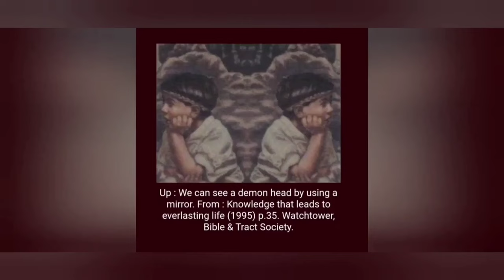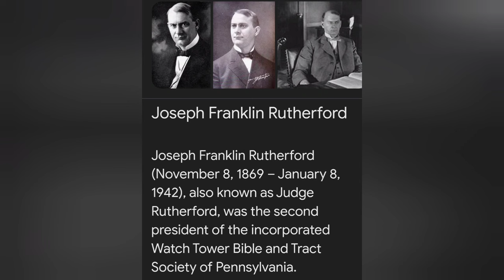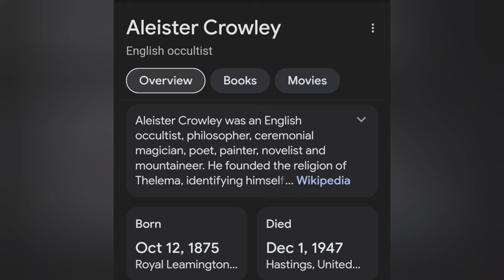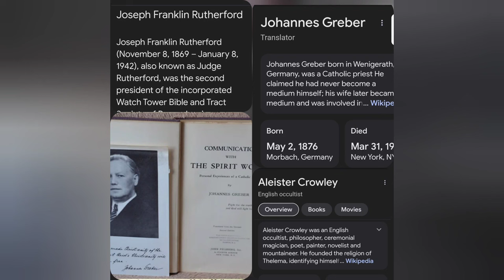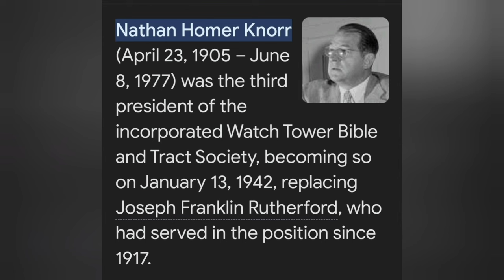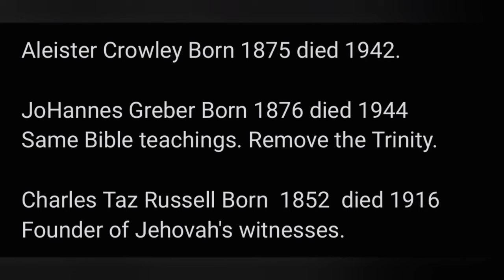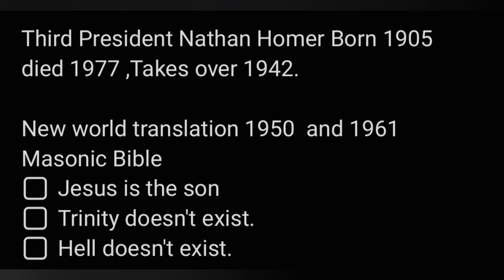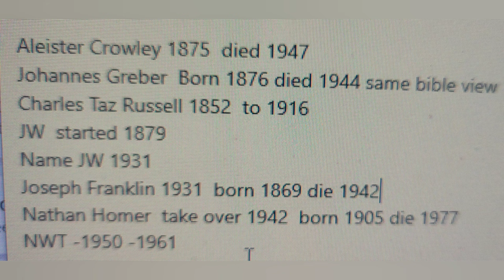Watchtower Zionism Leaders explained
There was some confusion about who was who in this video needs to be done to correct this. This video is a follow-up to my last video "Watchtower is pawn to Zionist movement."

Aleister Crowley Born 1875 died 1942.
mind control techniques.

JoHannes Greber Born 1876 died 1944
Same Bible teachings. Remove the Trinity.

Charles Taz Russell Born  1852  died 1916
Founder of Jehovah's witnesses.

JW started 1879 Zion's Washtower
co-founded Zion's Watch Tower Tract Society with William Henry Conley as

Name Jehovah Witnesses 1931 comes from Second President Joseph Franklin Rutherford

Joseph Franklin Rutherford Born 1869 died 1942

Third President Nathan Homer Born 1905 died 1977 ,Takes over 1942.

New world translation 1950  and 1961
Masonic Bible
[  ] Jesus is the son
[  ] Trinity doesn't exist.
[  ] Hell doesn't exist.